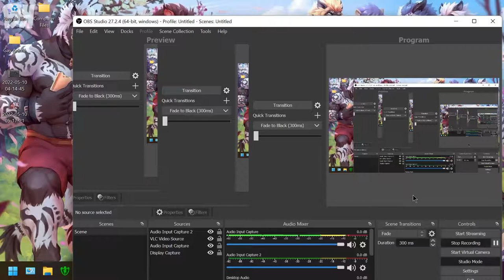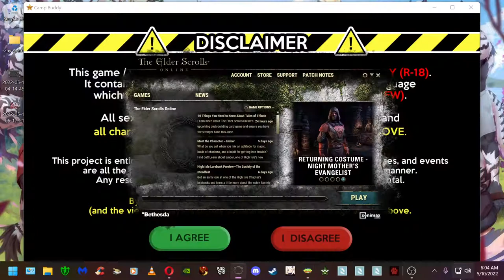Camp Buddy - Day 22 on the Natsumi route continued